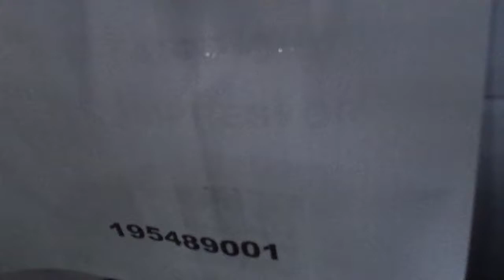GovDeals: Silent Piston Compact 106 Portable Air Compressor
Silent Piston Compact 106 Portable Air Compressor sold by State of South Carolina on GovDeals.com